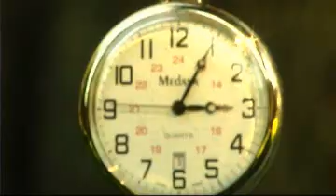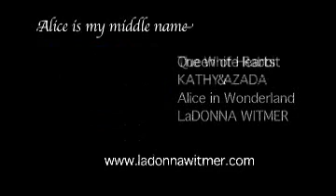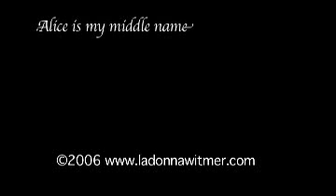Alice is my middle name -- a cinepoem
"The clock gets louder with each passing year."